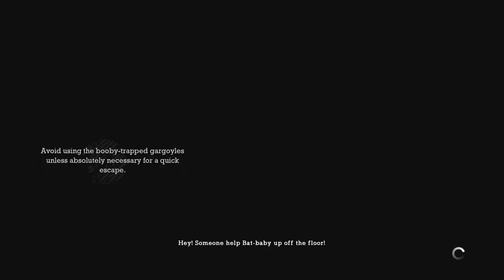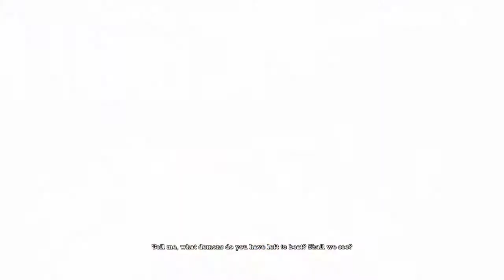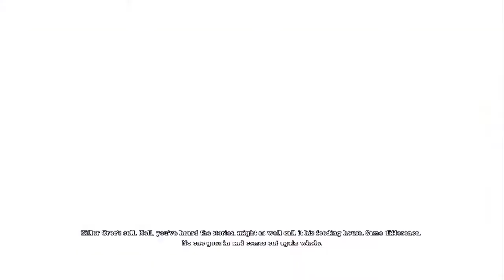Batman: Return to Arkham Asylum | Walkthrough Part 9